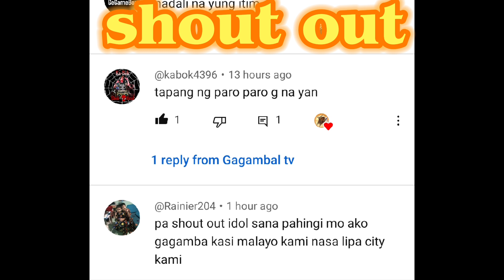Feeding time🥶😋Grabe Isang sakmal lang😱🔥 Huntsman VS Tagalog.